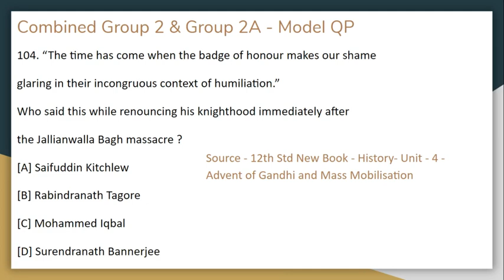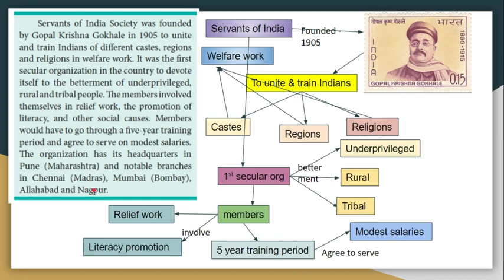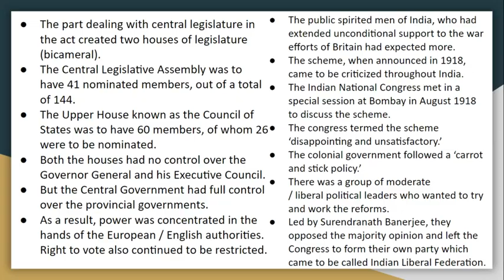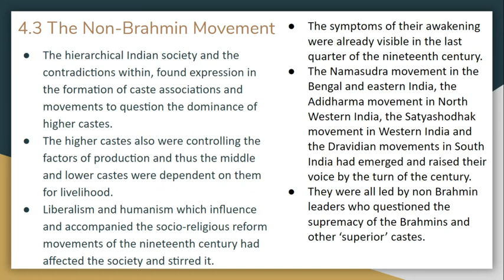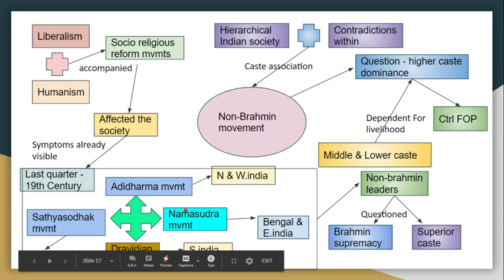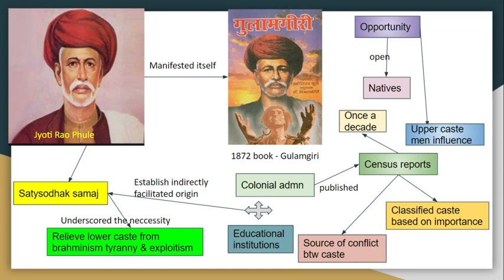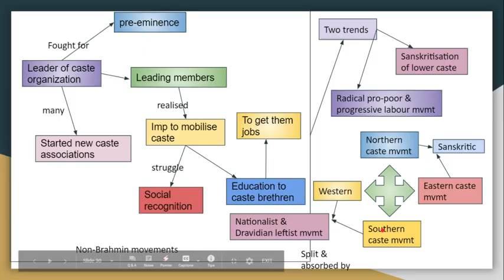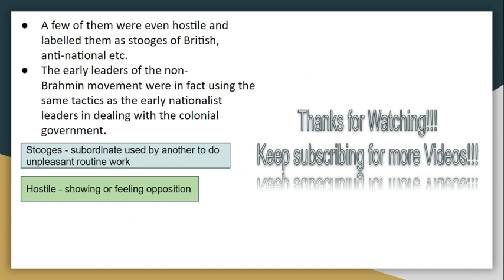Advent of Gandhi & mass mobilization Part II 12th History New TNPSC Emergence of leaders Satyagraha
Combined Group 2 & Group 2A - Model QP

104. “The time has come when the badge of honour makes our shame
glaring in their incongruous context of humiliation.”
Who said this while renouncing his knighthood immediately after
the Jallianwalla Bagh massacre ?
[A] Saifuddin Kitchlew
[B] Rabindranath Tagore
[C] Mohammed Iqbal
[D] Surendranath Bannerjee

Source - 12th Std New Book - History- Unit - 4 - Advent of Gandhi and Mass Mobilisation

Group 1 - Prelims Syllabus

Emergence of Leaders - Gandhi, nehru, Ambedkar

Diff modes of Agitation - Growth of Satyagraha and militant movements

Paper I - General studies

Unit I - Modern history of India and Indian culture

Topics Covered
- 4.2 Montagu–Chelmsford Reforms
- 4.3 The Non-Brahmin Movement

Paid subscriptions - Rs 100 to get all pdfs